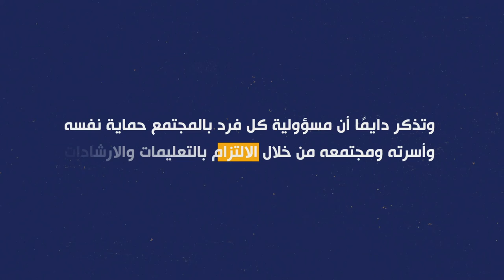مؤخرا تم السماح باختيار العزل الصحي المنزلي حسب الرغبة ..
للحالات القائمة اللي ما تظهر عليها أعراض، بشرط ما يزيد عمر الشخص عن 60 سنة وبدون أمراض مزمنة

اذا كانت نتيجة الفحص موجبة والشروط تنطبق عليك

بيسمح لك باختيار العزل الصحي المنزلي لمدة ١٤ يوم